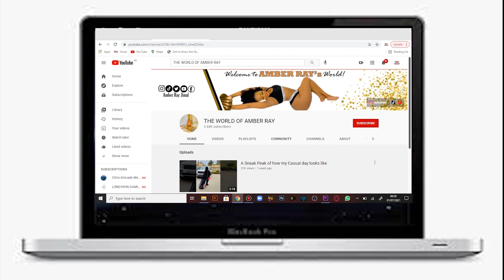My TRUTH!!!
Hello Everyone,